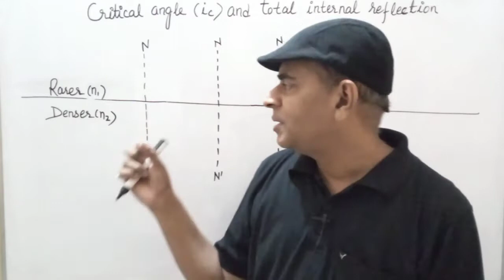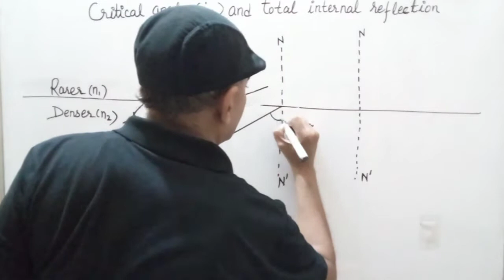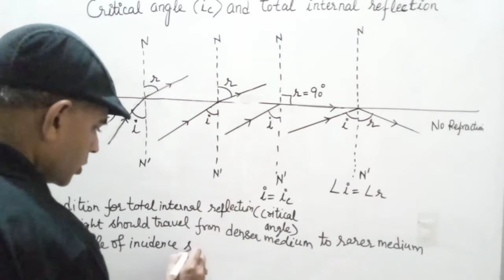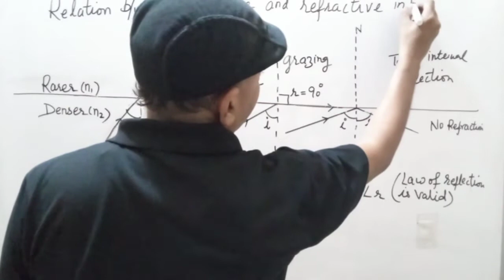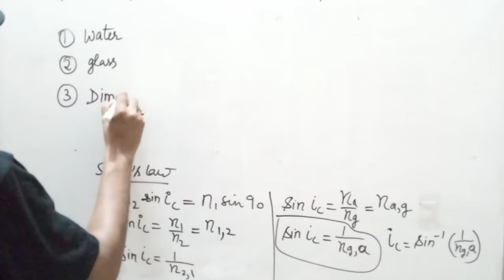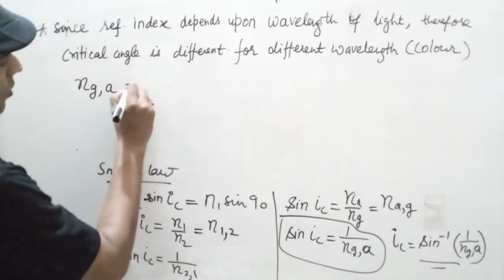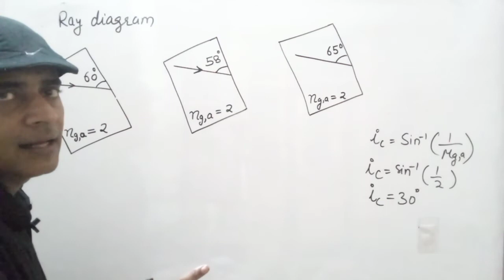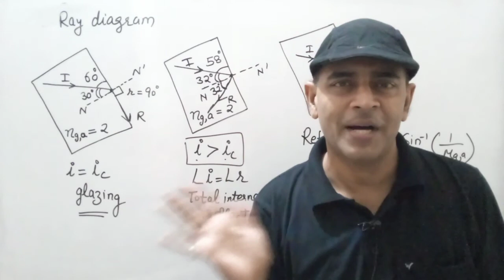Critical angle and total internal reflection // Ray optics // Physics Class-12